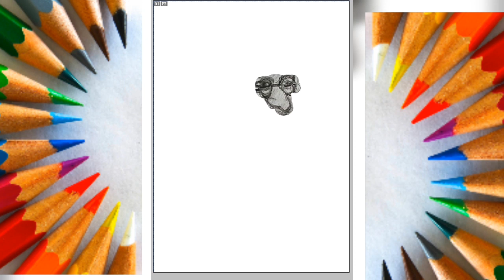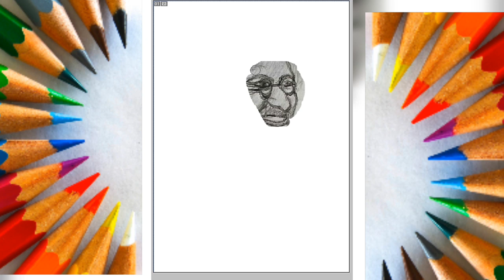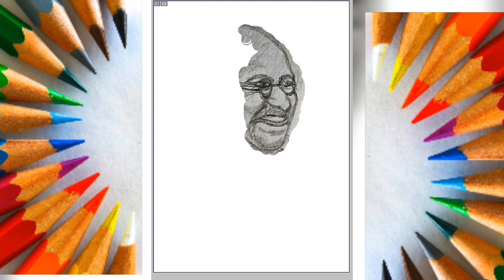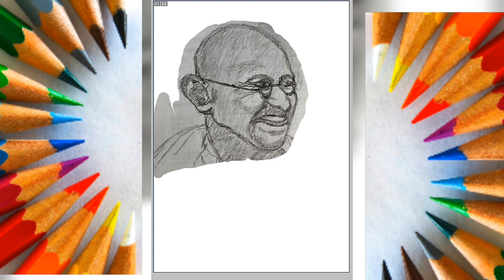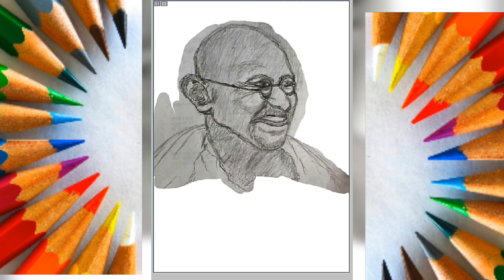HOW TO DRAW MAHATMA GANDHI STEP BY STEP TUTORIAL || SKETCH OF MAHATMA || GANDHI JI SKETCH EASY.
How to sketch MAHATMA GANDHI TUTORIAL
Bapuji